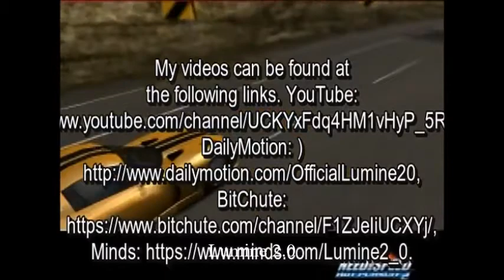ATV Quad Power Racing (PS1) (2) Amateur Desert Championship